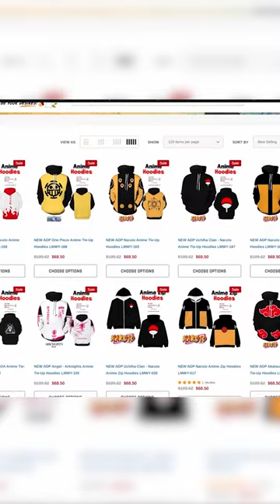ADP Review of the week - I Got My Dream Sponsorship With Anime Dakimakura Pillow Story - Tsunul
🌟My Dream Anime Dakimakura Pillow!